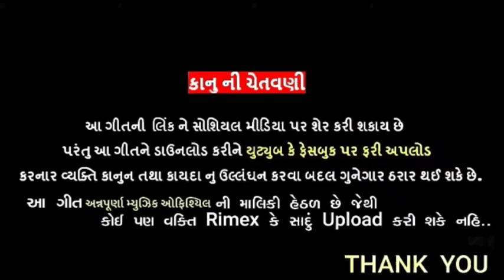Kalpesh Solanki New Birthady Timli 2021_Yansh No Bade_Birthady Song 2021_Annpurna Music Officill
Tital:-Yansh No Bade
Singar:-Kalpesh Solanki
Lyrice:-Ajay Od
Nirmata:-Pankaj Baria
Recording:-Shiv Studio De Baria (Yogesh Patel)
Producer:-Pankaj Baria, Radhe Banjara
Label:-Annpurna Music Officill
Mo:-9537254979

     purposes such as criticism, comments,
     by copyright statues that might